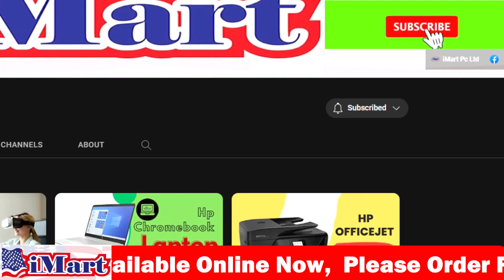Logitech B100 Optical USB Mouse || iMart PC's Review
An office basic with built-in quality.-- Comfort in hand Left-handed or right, you can work comfortably all day long with this ambidextrous mouse.

Smooth operator You’re in control with smooth, responsive optical tracking that moves the cursor just where you want it.

Ready in no time This plug-and-play mouse is simple to set up—you just plug it in to your USB and get back to business.
Logitech B100 Optical USB Mouse || IMart Pc Ltd

***Configuration:
🔷Brand : Logitech
🔷Model : Logitech B100
🔷Number of buttons : 3
🔷Resolution : 800DPI
🔷Cable Length : 180 cm
🔷Interface : USB receiver
🔷Connectivity : wired
🔷Sensor technology : Optical Tracking

iMart Pc Limited is United States of America (USA) Basis Wholesale & retail
stores for computer & Mobile products in Bangladesh. We Sale American Standard Products, Laptop, Desktops, Notebook, Tablets, Computer Accessories, iPhone, iPhone Accessories, Android Phone, Android Phone Accessories, Camera, Software, and Office Equipment are the main products.

With affordable prices and great products, iMart Pc Limited lets you enjoy an awesome shopping experience with your order sent directly to your doorstep. Happy shopping!

🔴Keep to support future content:

For More Info Or Order : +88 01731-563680,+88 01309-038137